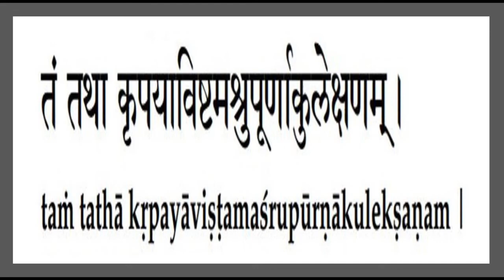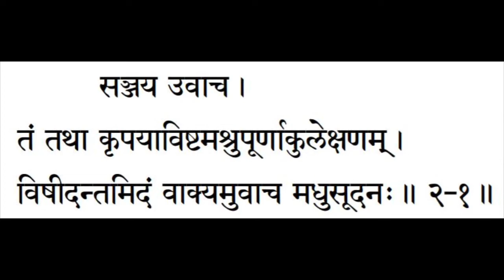BG - 2 : 1 DrTPS - Chapter 2, Sankhya Yoga, Introduction & Sloka-1, 200330, DrTPS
BG-2-1, Bhagavad Gita, Chapter 2, Sankhya Yoga,Essence, Action with Knowledge, Sanjaya Speaks, Arjuna, Krishna, Chanting of SLOKAS by, Dr.Meenakshi, Haripriya, 200330, DrTPS,